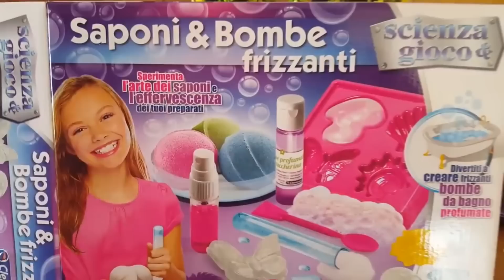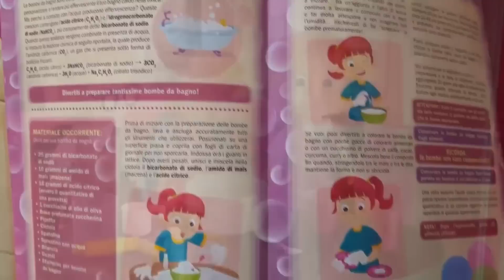MASHA IORESTOACASA-COMPILATION idee per passare il tempo in quarantena!🏡😍🌈💖